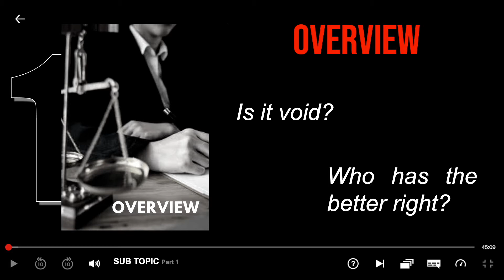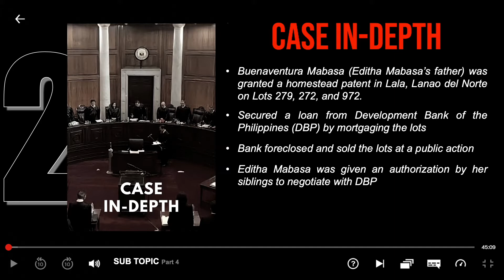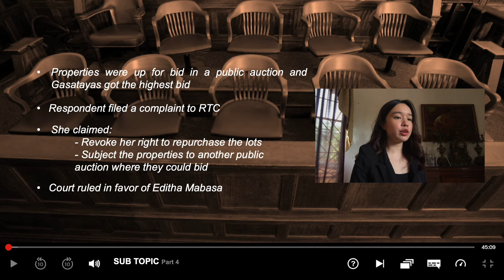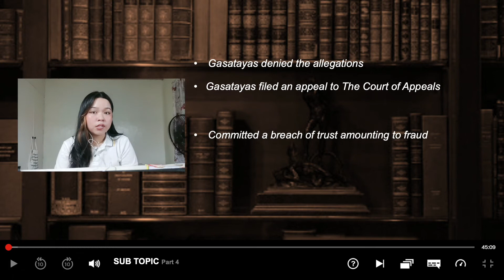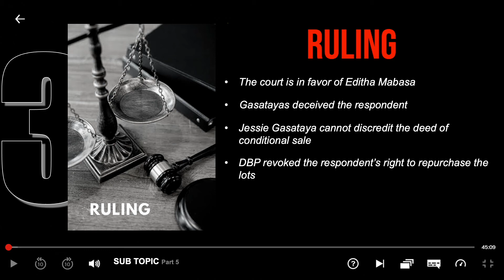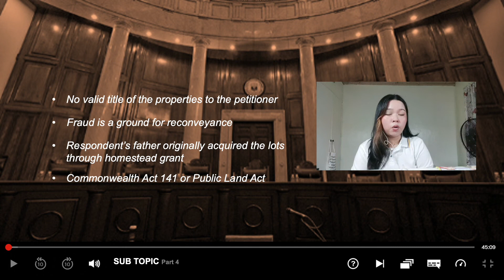MABASA VS. GASATAYA Case Digest | 3M3 Group 1